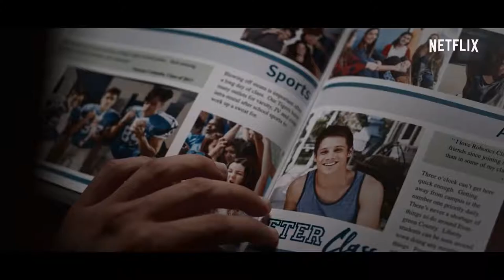"POR TRECE RAZONES" TRAILER OFFICIAL HD ESPAÑA | ESTRENOS | SERIES | WATCH WhitMe. | VER ConMigo.